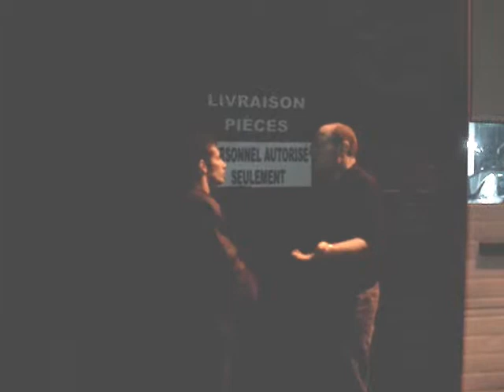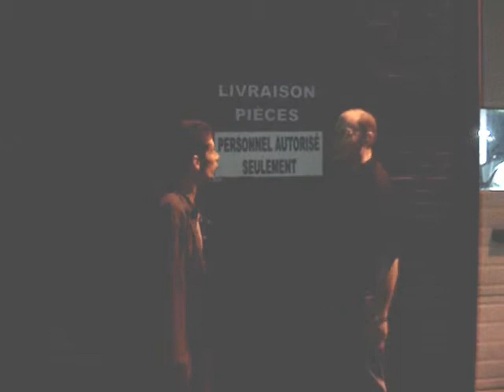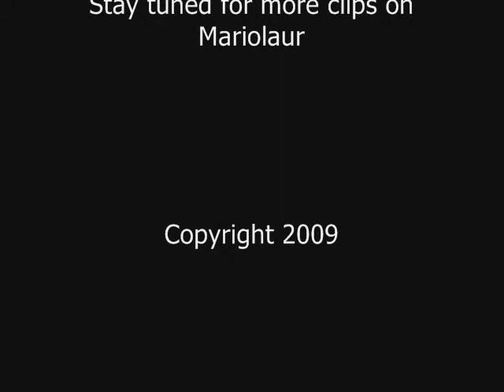The discuss of the Authorized Personnel Only.